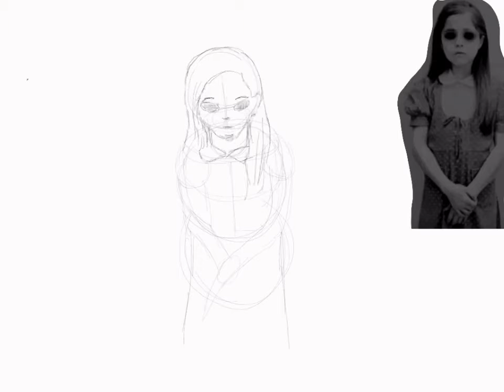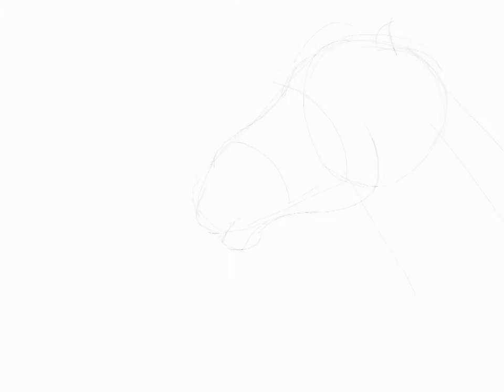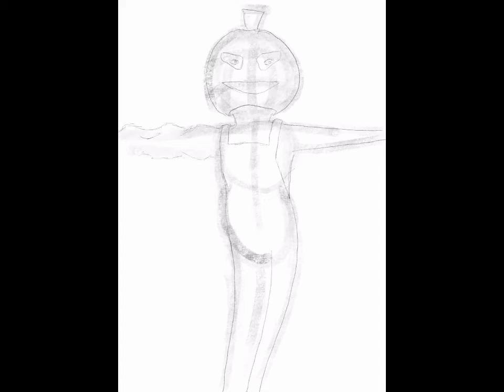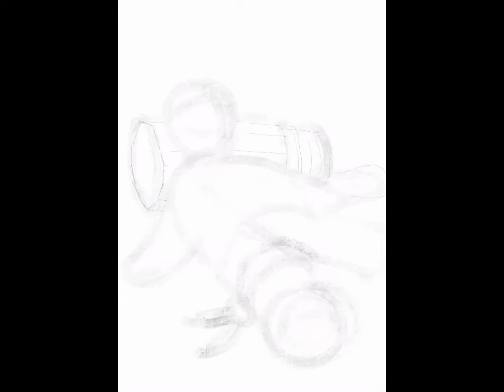My favourite Drawlloween 2016 drawings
Some of my favourite (not to be confused with most popular) Drawlloween drawings from 2016.